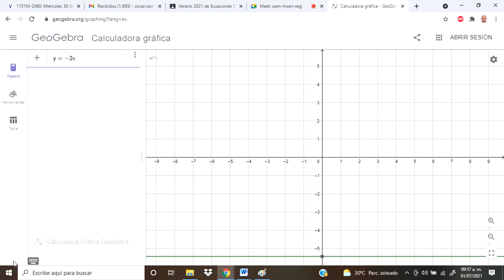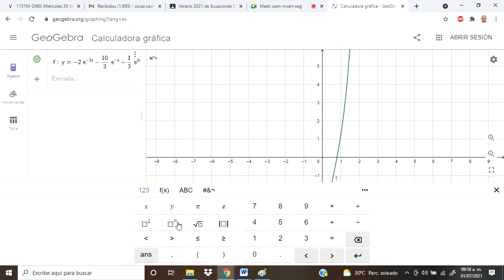Ecuaciones diferenciales lineales no homogéneas 2v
Ecuaciones diferenciales lineales no homogéneas